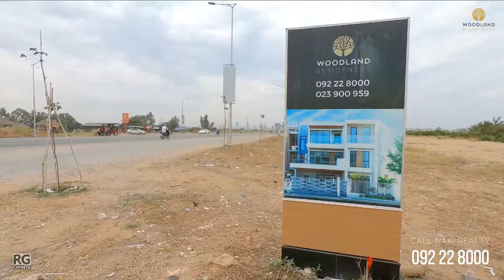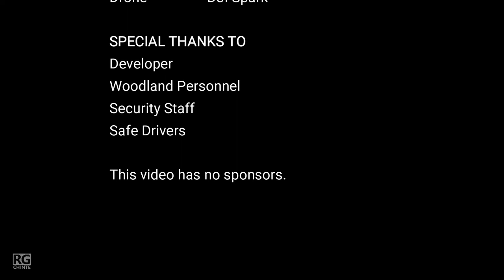Woodland Residences - Getting There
Woodland Residences is located South of Phnom Penh towards Takhmao/Chak Angre area.

3 Kilometers from 271 Road to 60 Meter Road (Hunsen Blvd), pass Mercedes Benz, ISPP, Peng Huoth, turn left when you see our sign and another 300 meters to enter our gate to the left hand side.

If you have any questions, please contact Naki Realty

Thanks!